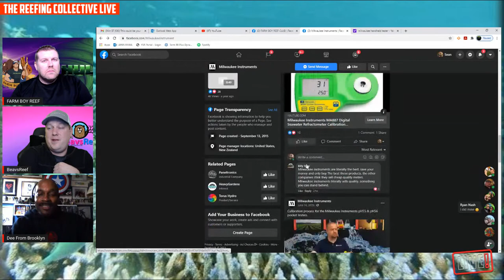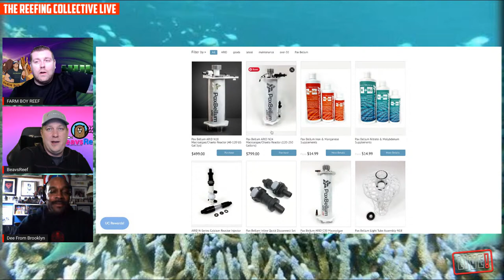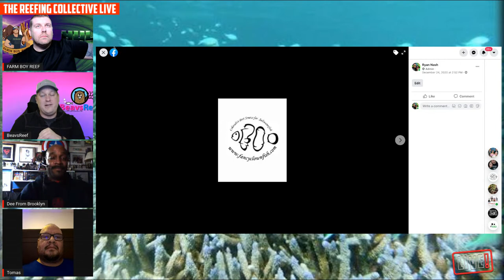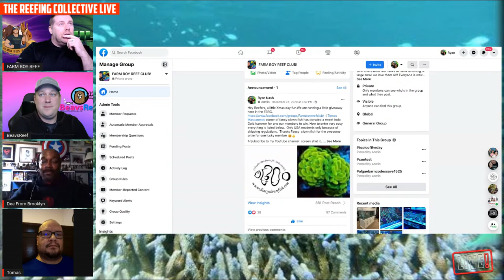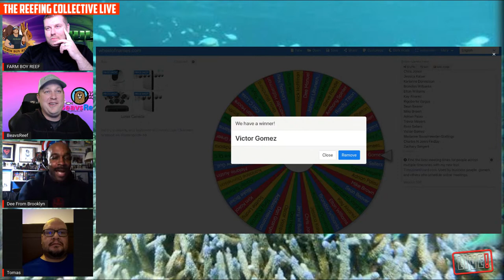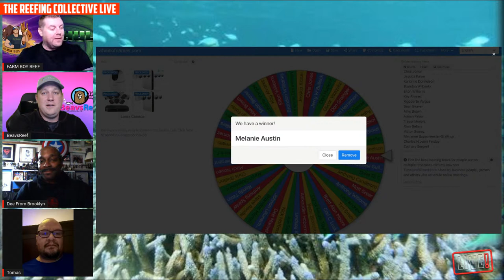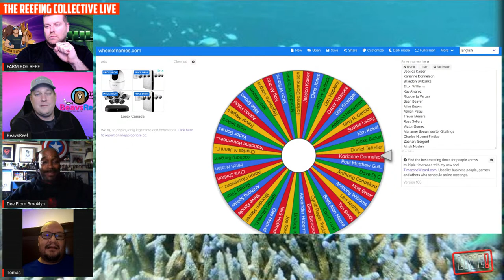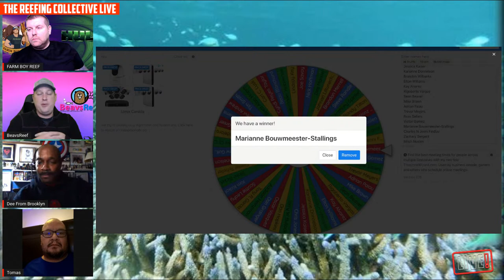Q&A, ask away include giveaways, and announce the winner of the Gold Hammer from Fancy Clownfish.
Hey Reefers, The Reefing Collective is at it again with this weeks show. This week we are going to do a simple Q&A, talk about some future plans for the show to include giveaways, and announce the winner of the Gold Hammer from Fancy Clownfish.

Have your questions ready for The Reefing Collective team directly. We will discuss everything about reef tanks.

The Reefing Collective includes Ryan Nash of Farm Boy Reef, Sean Beaver of BeavsReef, Dee from Brooklyn & you our very special guests from all over the world!

This is an open and live discussion! We welcome everyone to join us this and every Saturday night (9pm EST).